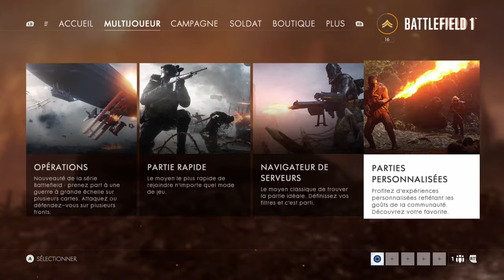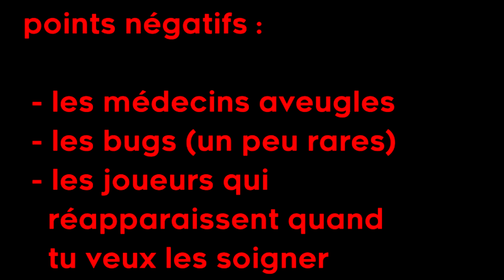Présentation Battlefield 1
Aujourd'hui on se retrouve avec la 1ère présentation de jeu de l'année cette fois ci sur un jeu apprécié.